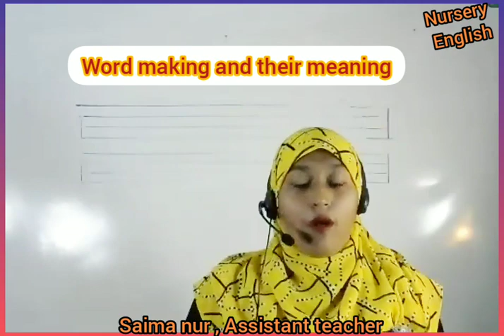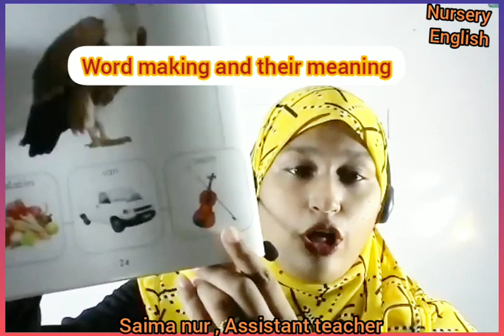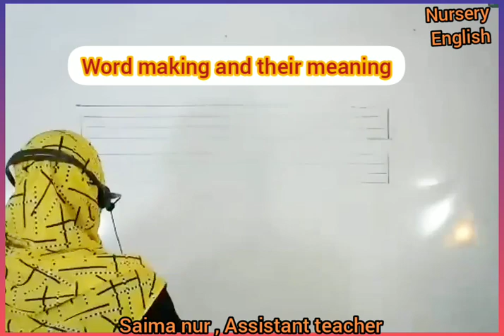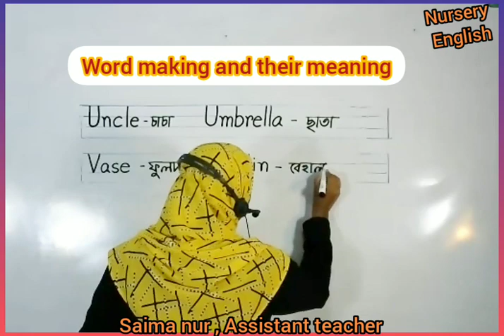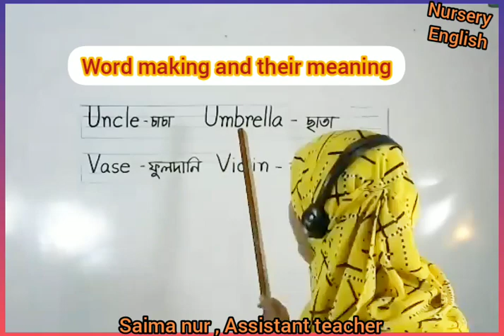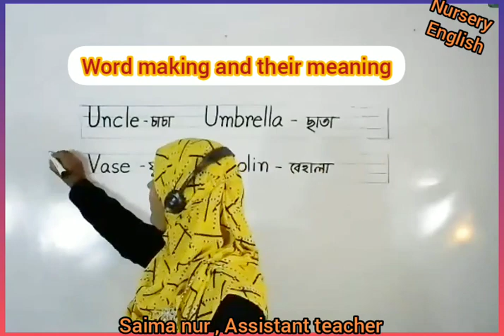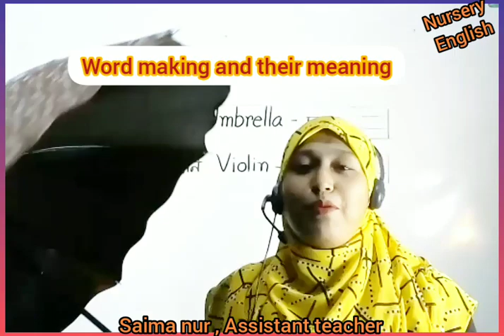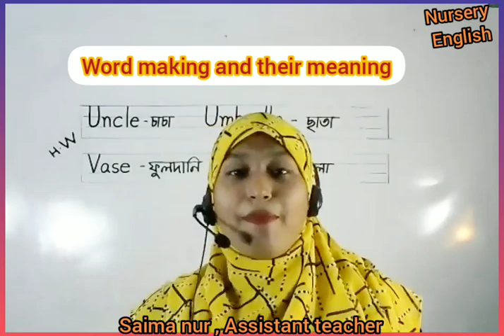Live class Nursery English 18 .10 .20